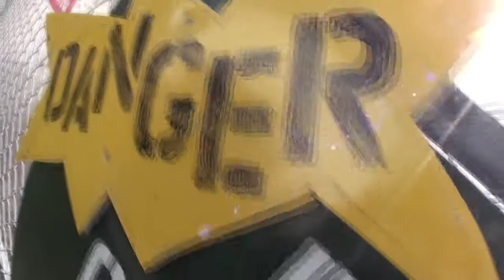Skydive Sebastian - Glenn's Skydive